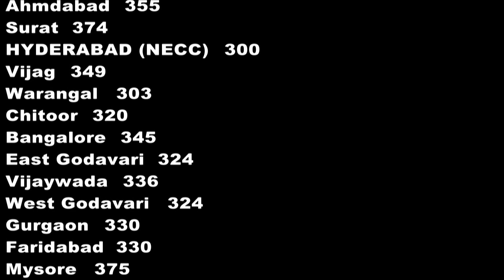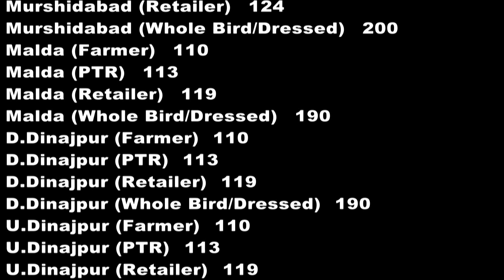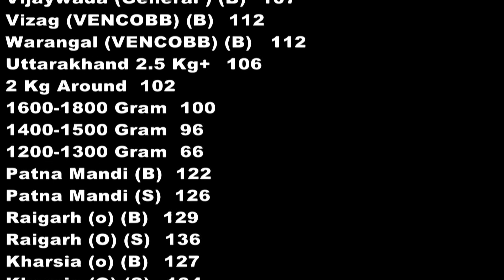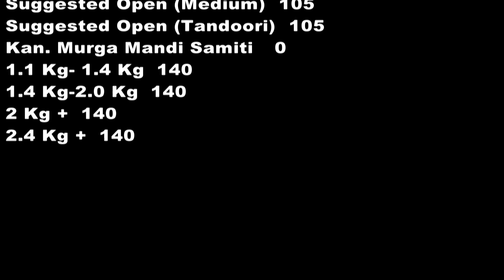Egg & Broiler Rates Egg /100, Broiler/Kg POULTRY KNOWLEDGE AND NEWS.(Poultry India T.V.) 09-July